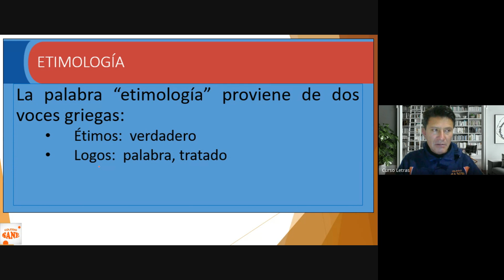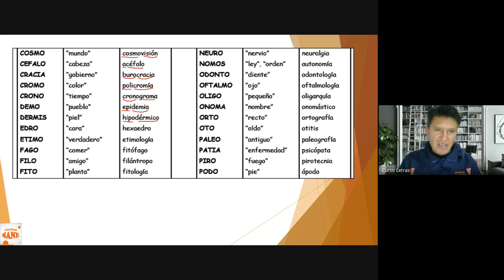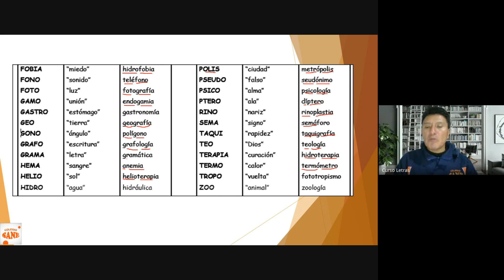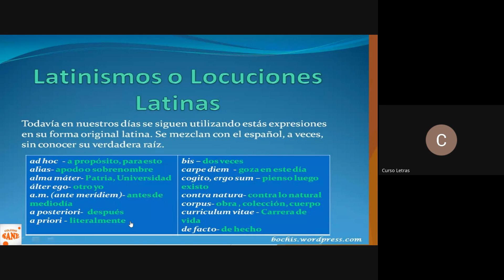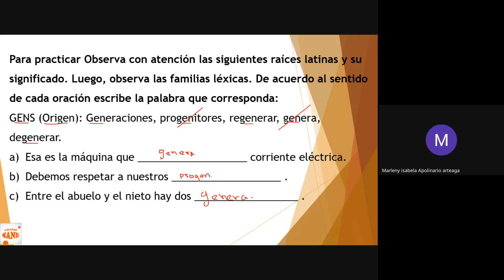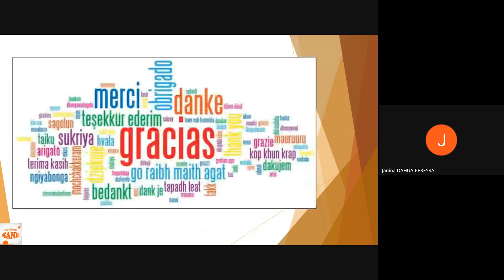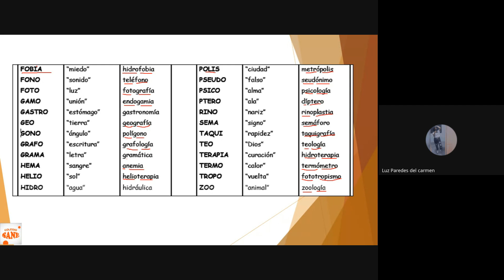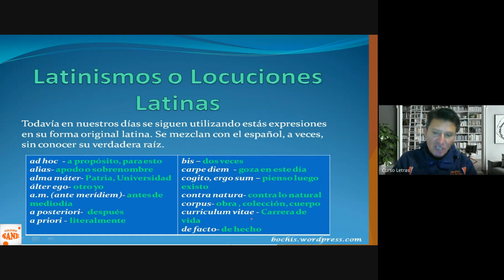Curso: R.V Tema: RAÍCES GRIEGAS Y LATINAS / II Bim 3ºsec/Fecha:2024-10-27(17:05)/CLASES ONLINE